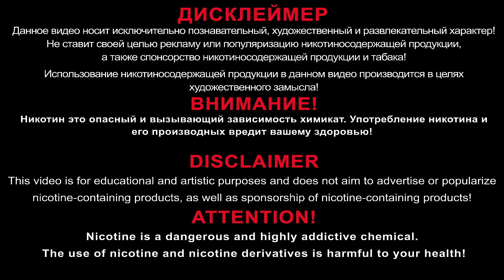RELL ULTIMA ультимативно белые